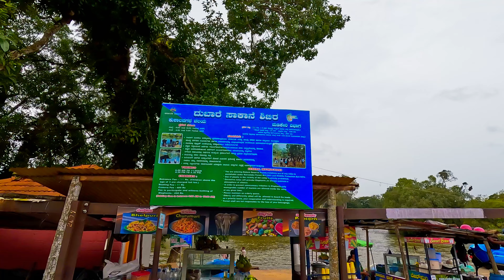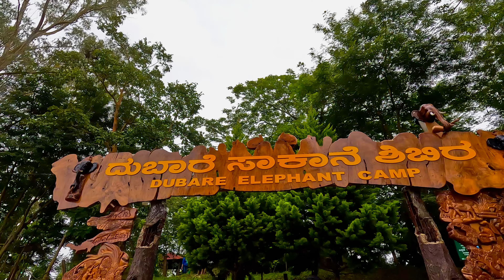🐘 Dubare Elephant Camp - Elephant Bathing 🚣‍♂️🌳 | కూర్గ్ ట్రావెల్ వ్లాగ్ 🐘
🐘✨ Explore the wonders of Dubare Elephant Camp near Madikeri! 🌿🚣‍♂️ Cross the serene Cauvery River and experience the majestic elephants 🐘 enjoying their bath and food, all surrounded by lush greenery 🌳 and the calmness of nature 🌄. Perfect for wildlife lovers and nature enthusiasts who want to experience a peaceful getaway. 🌿🌊